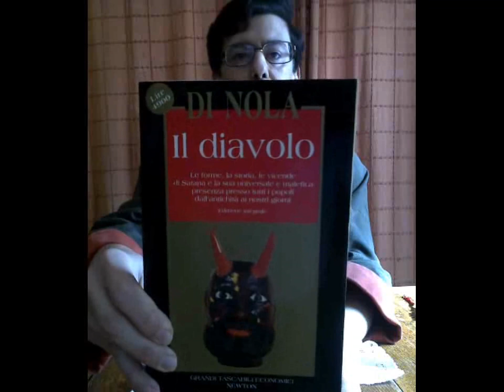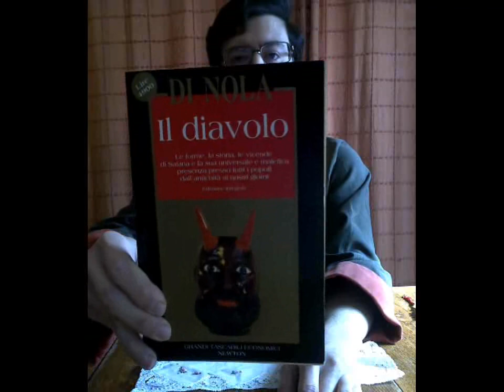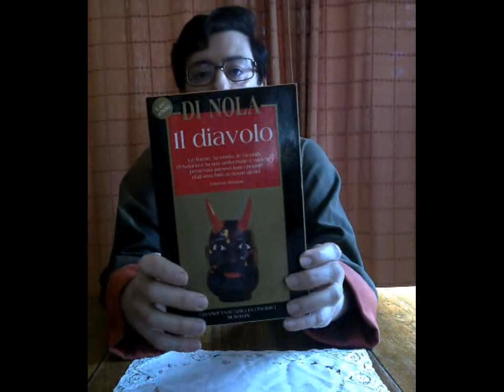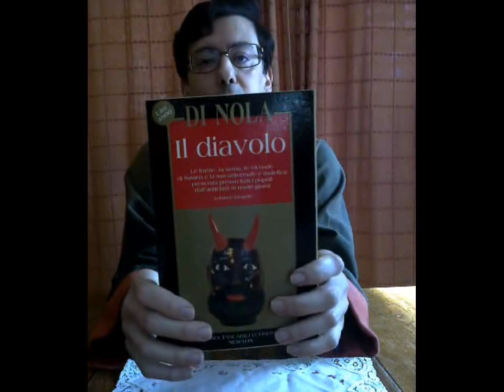Il Maligno 😈 la sua opera mondana secondo la Bibbia ✝ ed i santi Vangeli! ☦ Cattolicesimo su youtube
Se esiste una Religione Universale e Perenne: allora quanti Diavoli ci sono? SanTenChan Religione: La Demonologia ed i diavoli nella letteratura e nella storia dell' umanita Commentando i Santi Evangeli Una Lettura Esigetica dei Vangeli Cristiani e della Vita di Gesu Cristo La Gaffe di Papa Francesco "In questo cazzo" HD: il Papa dice cazzo ! SanTenChan commenta il cazzo sfuggito a Papa Francesco Al Papa se le escapó una palabrota - Lo mas visto en la semana en Yahoo YouTube FaceBook Twitter Wojtyla santo, croce dedicata a Giovanni Paolo II cade uccidendo ventenne. Tra due giorni la canonizzazione.
San Ten Chan e le sue esternazioni sul Pre Festival Non ci bastava il Festival di SanRemo ora ci voleva un PRE Festival ed un POST Festival ??? Ma perché a San Remo non ci vanno tutti gli altri? Non vogliono che BeppeGrillo "canti" al FestivaldiSanRemo
San Ten Chan e le sue brevi esternazioni sul Festival di San Remo San Ten Chan commenta inizio Festival di San Remo SanTenChan ci parla del NokiaAsha 302 un ottimo cellulare con un GRANDE difetto: il 3G! Ed il problema di un 3G ribelle che si attiva a sfizzio svuotando il nostro credito prepago perche ci siamo fatti il cellulare WIFI per navigare in casa!
Tutorial tecnologico di SanTenChan: il cellulare Nokia Asha 302 un grande cellulare con un tallone di Achille nel 3G! Ma quando si attualizzerà il sistema operativo? Magari in questo modo si potranno correggere molti bug del sistema S40 senza cambiare le ROM senno c'è il rischio di fumarsi l' apparecchio!
Le considerazioni politiche di SanTenChan sul processo a Silvio Berlusconi e su come andrà a finire tutta sta faccenda.